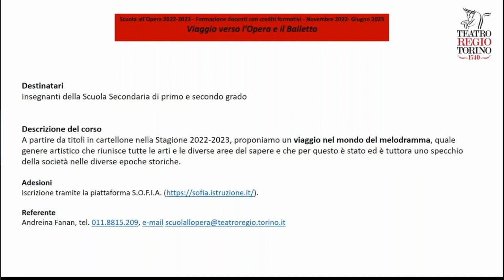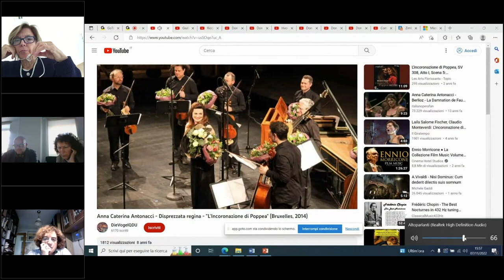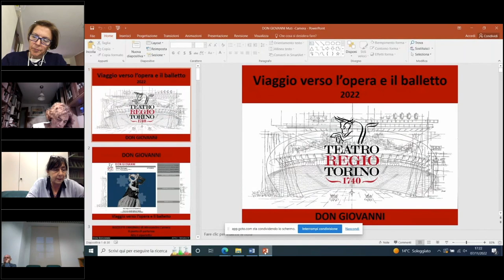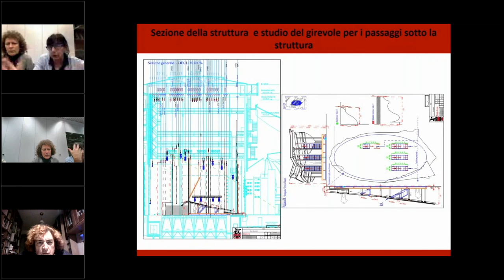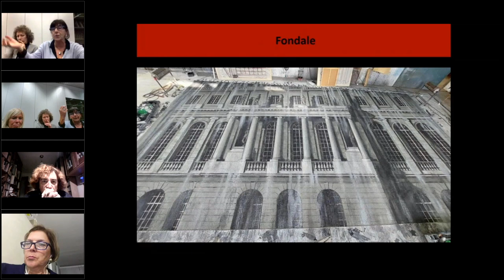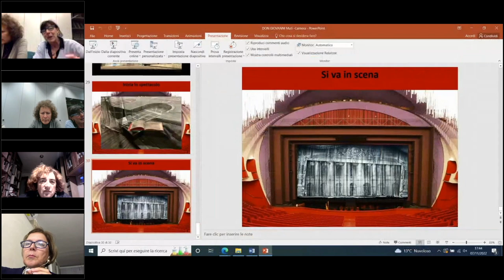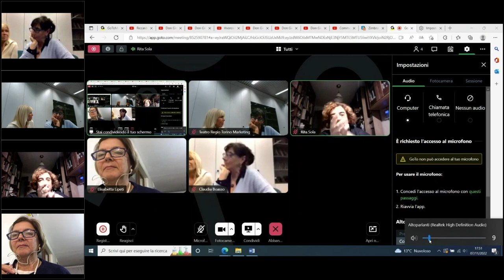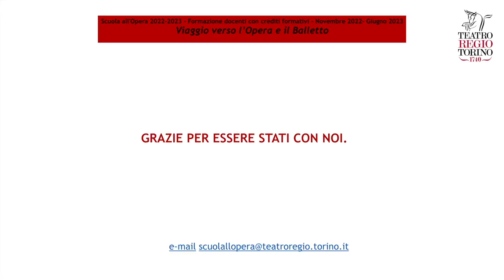1 Viaggio verso l'Opera e il Balletto_Don Giovanni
Teatro Regio Torino – Viaggio verso l’Opera e il Balletto
Corso di formazione docenti con crediti formativi (iscrizioni su Piattaforma S.O.F.I.A.

Il viaggio nel mondo dell’opera e della danza segue la programmazione delle Stagioni 2022 e 2023.

Prima lezione on line – Registrata in occasione della messa in scena dell’opera Don Giovanni di Wolfgang Amadeus Mozart

00:00:00 – Descrizione del corso
00:04:11 – Lezione di introduzione alla storia del melodramma a cura di Sebastian Schwarz, direttore artistico
00:59:54 – Intervista a Francesca Di Sauro, soprano (interprete di Zerlina)
01:09:23 – Nuovo intervento di Sebastian Schwarz
01:16:00 – Il mestiere dello scenografo e descrizione dell’allestimento a cura di Claudia Boasso, direttore laboratori artistici
01:48:17 – Saluti finali

Link degli ascolti suggeriti:
«Madamina, … » (da 20’ 22’’) Feruccio Furlanetto (basso)
«Là ci darem la mano…» (da 43’ 26’’) Samuel Ramey (baritono)
«Ah chi mi dice mai» – Anna Caterina Antonacci (soprano)
(Asmik Grigorian, Don Giovanni ambientato in una crociera)
«Questo è il fin…» (da 4’30’’)